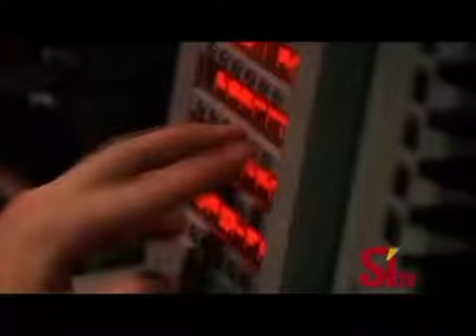Angel Martinez of the US Navy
SiTV honors LT Angel Martinez -- a proud Mexican-American that was able to overcome obstacles by joining the Navy and become an engineer and Nuclear Power Submarine officer and continue to achieve his goals like attending medical school and serving his country.